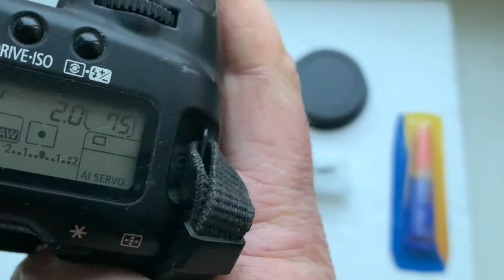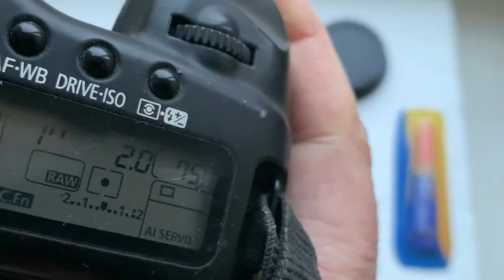M42-Canon c Одуванчиком Лушнкикова: 2 шт, Одуванчик Canon. (Для Олександра В.)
M42-Canon c Одуванчиком Лушнкикова: 2 шт, для:
1. M42-Canon адаптер+одуванчик
камеру Canon 77D під об'єктив HELIOS 44-2 2/5,8

2.  M42-Canon адаптер+одуванчик
Canon 60D під HELIOS 44M-5

3. Одуванчик
Canon 60D під та МИР 1-В 2,8/37

Желающим купить – пишите на почту:
Андрей Курьянов: